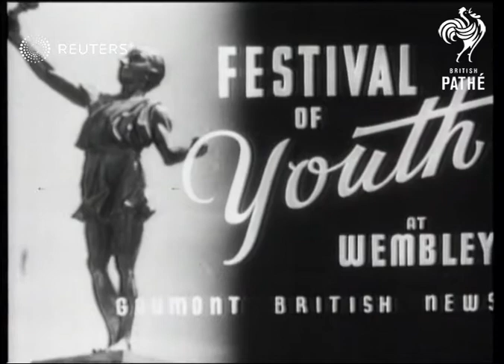King and Queen attend a sporting event at Wembley Stadium (1937)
King George IV and Queen Elizebeth II, Attend the Festival of Youth in Wembley

Full Description:

SLATE INFORMATION: Festival of Youth at Wembley

ENGLAND: London: Brent: Wembley:
EXT

ATHLETICS K & Q attend Wembley Festival of Youth - Athletics & Mass Drill etc.

ELIZABETH, Queen w. King at Wembley Festival of Youth

GEORGE VI w. Queen at Wembley Festival of Youth

WANDSWORTH New Municiple Building opened by Queen Mary.

WEMBLEY Stadium. K & Q attend Wembley Festival of Youth

George VI of Great Britain; Queen Elizabeth, the Queen Mother; Royalty; Young Adults

Lord Hampton, Royalty, Princesses, Sports
Background: King George IV and Queen Elizebeth II, Attend the Festival of Youth in Wembley